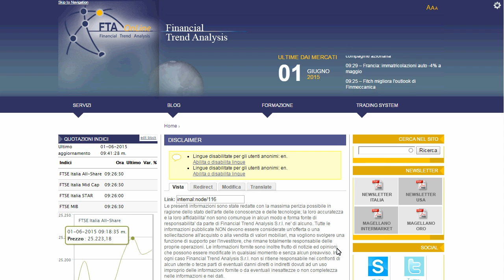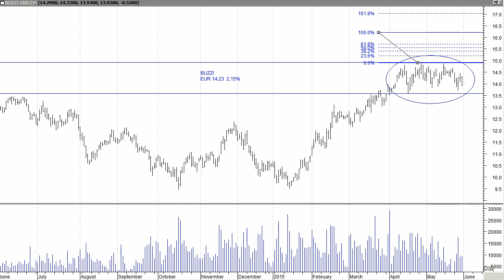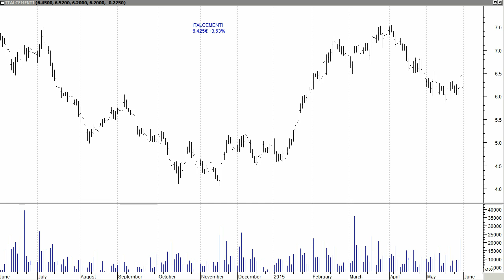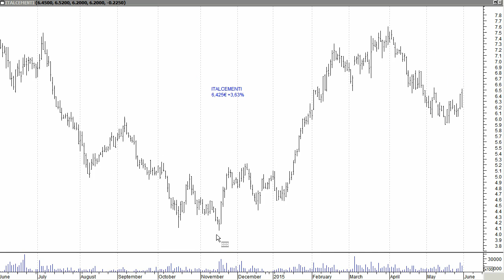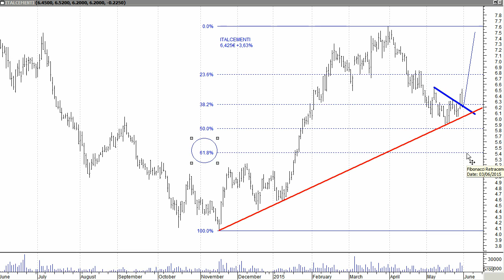BENE BUZZI, ITALCEMENTI E TELECOM IT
💹 Vuoi diventare un Trader? FORMATI GRATIS guardando ORA i nostri Webinar Ufficiali

📝 +30 ore di didattica facilmente applicabile, adatta a tutti i livelli di conoscenza, dal neofita all'esperto. Clicca QUI ed inizia subito a formarti gratis.

trendonline forex trading 📊 Operatività e Didattica? Clicca qui